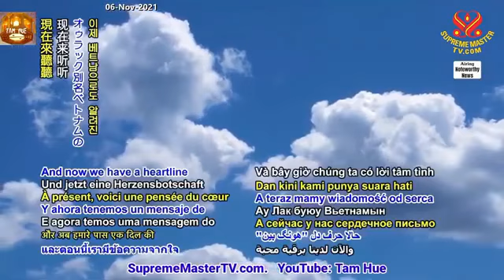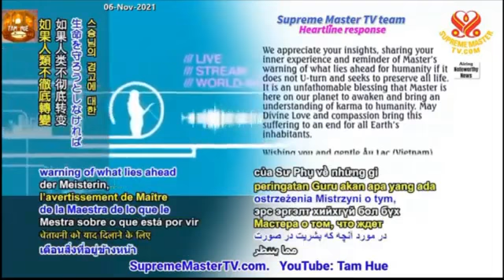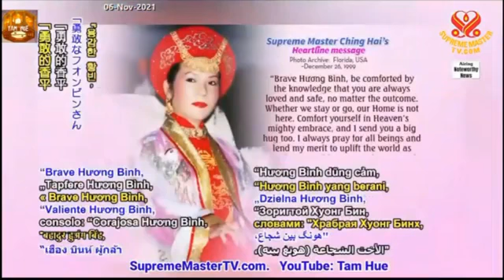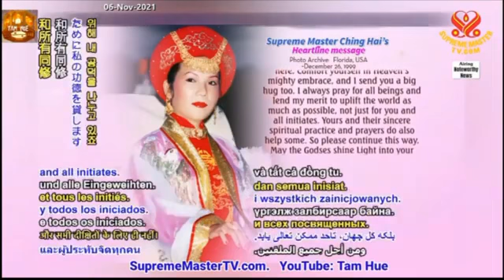LỜI TÂM TÌNH TỪ HƯƠNG BÌNH, ÂU LẠC - HỘI QUỐC TẾ THANH HẢI VÔ THƯỢNG SƯ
Thực Thi Lại Luật Động Vật Vì Một Thế Giới Thuần Chay - THANH HẢI VÔ THƯỢNG SƯ